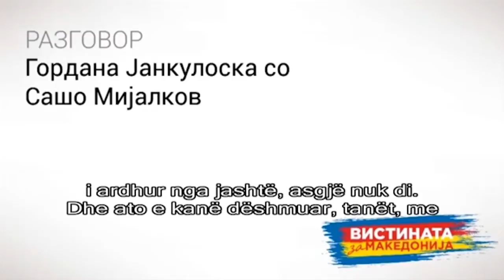Janakievski nuk u paraqit në Komisionin hetues për skandalin e përgjimeve